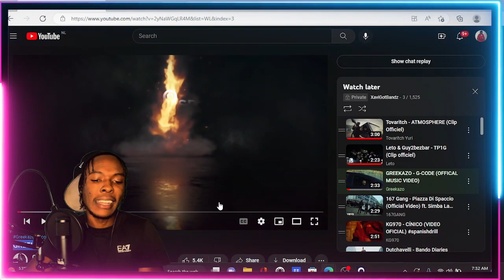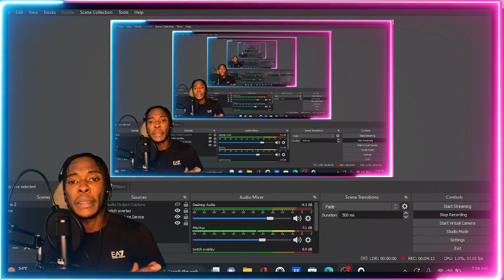AMERICAN REACTS TO SWEDISH DRILL RAP! GREEKAZO - G-CODE (OFFICAL MUSIC VIDEO)